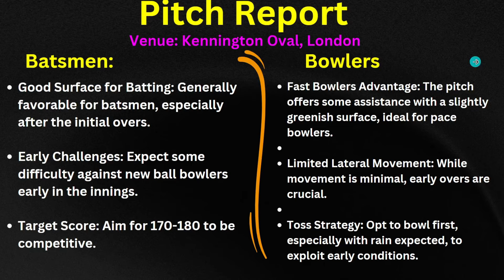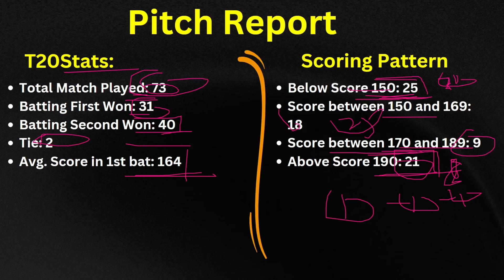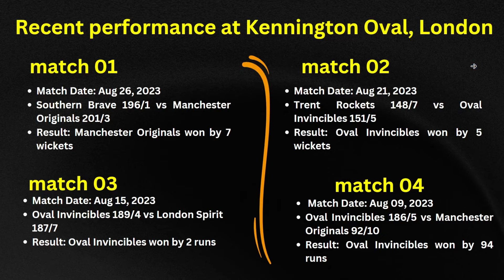kennington oval london pitch report | today match pitch report | The 100 pitch report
/crickerr

london pitch report
kennington oval london pitch report today
kingston oval london pitch report
kennington oval london pitch report tamil
buffalo park east london pitch report
lord's cricket ground london pitch report
buffalo park east london pitch report tamil
kennington oval cricket ground
kennington oval london pitch report
kennington oval london match highlights
kennington oval cricket ground barbados
kennington oval barbados
kennington oval london
kennington oval weather
kennington oval cricket ground highlights
kennington oval cricket ground london
kennington oval cricket ground t20 highlights
kennington oval cricket ground weather
kennington oval london weather
kennington oval cricket ground match highlights
the hundred match highlights
the hundred match
the hundred match prediction
the hundred match 1
the 100 match
the hundred game
the hundred game bowling tips
the hundred full match
the hundred final match 2022
the hundred thriller match
the hundred league match
the hundred cricket match
the hundred final match 2021